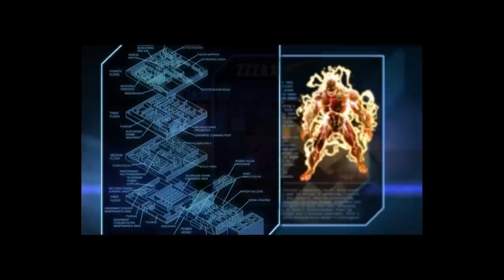Avengers Initiative - Walkthrough - Episode 2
Avengers Initiative by Marvel Entertainment

Download the first installment of Marvel's biggest cross‐over mobile gaming event... Level up, gear up, and fight as Hulk in the first adventure of an episodic series built exclusively for touch screen devices. Track down and defeat some of the world's most notorious villains like Wendigo, Abomination, The Kronan, and The Skrulls, and help THE AVENGERS pull the world back from the brink of catastrophe. Marvel's Avengers Initiative, an episodic mobile gaming event unlike any other.

In the wake of The Pulse, The Vault, a top‐secret S.H.I.E.L.D. facility in the Rocky Mountains, has busted open, releasing all of the super‐powered criminals and monsters imprisoned there. Aboard the S.H.I.E.L.D. Helicarrier, Nick Fury recruits a reluctant HULK to round up all the monsters he can while S.H.I.E.L.D. can assemble the rest of THE AVENGERS to figure out who opened the doors to The Vault‐ and why.

VISCERAL COMBAT
Experience raw, SUPER‐POWERED COMBAT with blazingly responsive swipe, attack, and combo controls in a complete gesture based action game.

STUNNING HD VISUALS
Stunning HD visuals with huge boss-sized enemies and amazing special effects.

UNIQUE CUSTOMIZATION
FULLY CUSTOMIZE Hulk to play the way you want to play. Acquire exclusive costumes, unlock incredible super‐powered abilities, discover explosive augmentations, and upgrade all of Hulk's combat stats.

EPISODIC CONTENT
Marvel's CROSS‐OVER MOBILE GAMING EVENT continues with updates, scheduled events, and anticipated character reveals, setting a new standard for mobile gaming.

MARVEL XP
Now featured in Avengers Initiative and newly optimized for touch screen devices, Marvel XP is a FREE LIVE SERVICE that TRACKS YOUR PROGRESS, REWARDS YOUR ACHIEVEMENTS, and helps you experience Marvel on a whole new level across multiple games, including Avengers Alliance on Facebook. REGISTER NOW and unlock achievement badges, character dossiers, and other bonus content exclusive to the Marvel XP community.

Optimized for iPhone 4, iPhone 4S, iPad 2 and the New iPad -- PLEASE NOTE: iPad (1st Generation), iPhone 2G, 3G, 3GS, and iPod touch devices NOT SUPPPORTED.